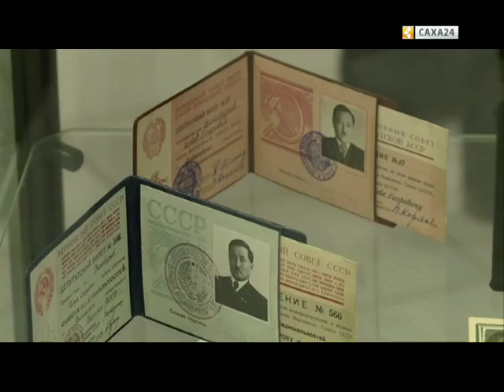Емельян Ярославскай аатынан түмэлгэ улахан быыстапка арылынна